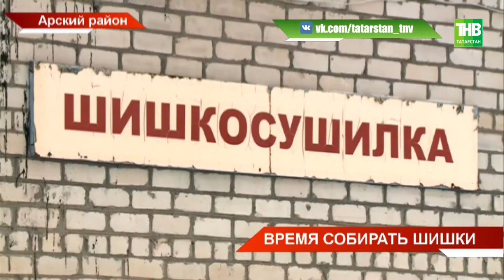Время собирать и сушить шишки - ТНВ